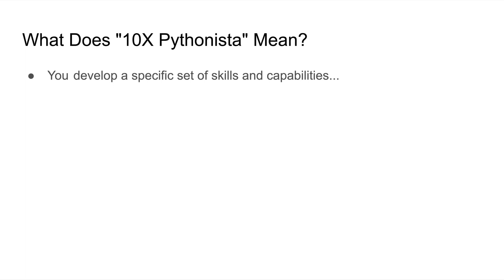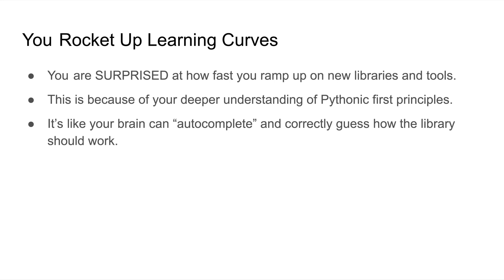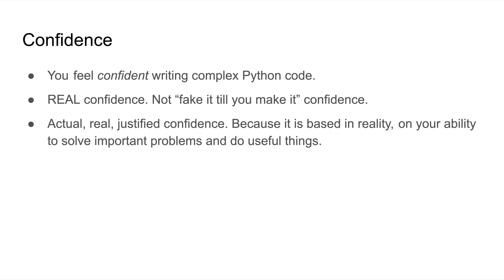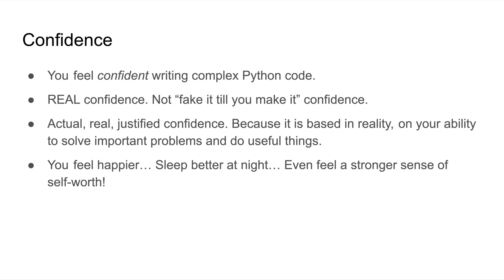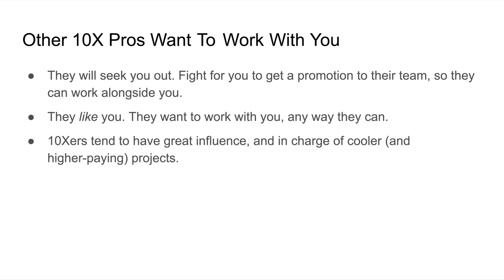What Happens When You Become A 10x Python Developer